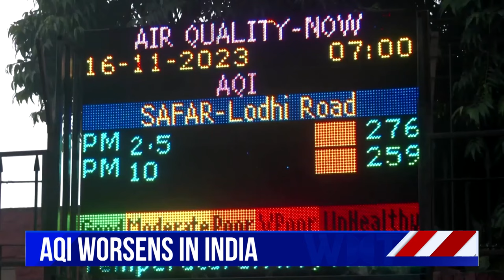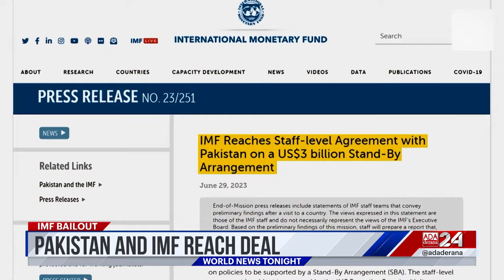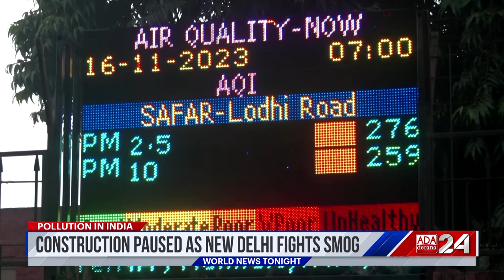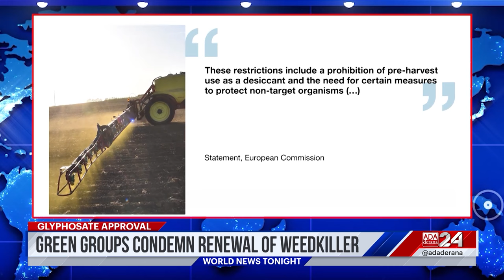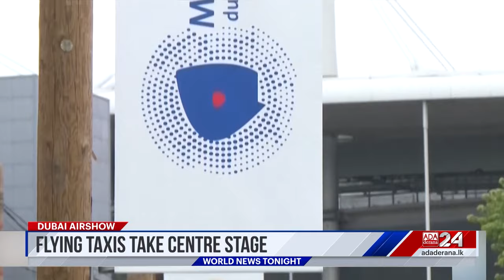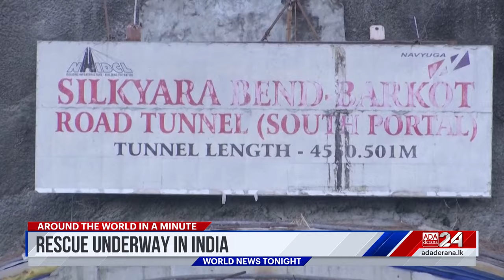Ada Derana World News Tonight | 17th November 2023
➡️ AQI worsens in India
➡️ Pakistan receives IMF bailout
➡️ Flying taxis shine at Airshow